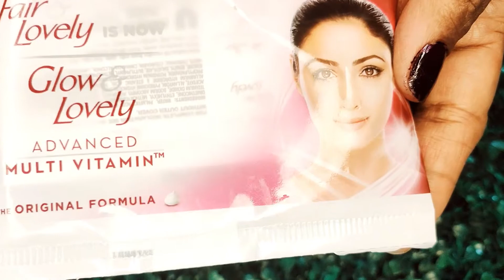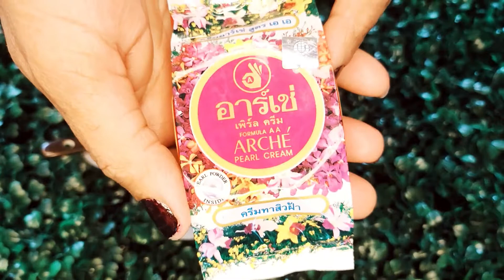Sirf 1 Chez Add Karen Fair & Lovely Mai Full Fair Skin K Liye | Instant Skin Whitening Face Pack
dilkash beauty,tibet cream formula for full body and face whitening,rang gora karne ka tarika,skin whitening home remedies,body whitening home remedy,skin whitening,skin care routine,beauty tips,how to whiten skin in urdu,rang gora karne ka nuskha,home remedy,how to whiten body skin,glowing skin,tibet cream for skin lightening,how to whiten skin naturally at home,skin lightening cream,rang gora karne wali cream